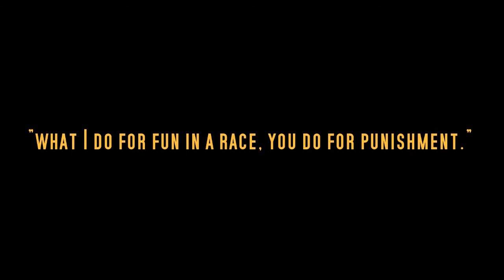Episode 2 Season 1 "Hurt" 9 year old Kyrstin's Running Vlog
This is The Second Episode to Season 1 of Kyrstin's Running Vlog
on a 2.5km run
This Episode talks a bit more about Florida, snow running and people who say hurtful things. Kyrstin is still warming up to the Vlog scene. She says she will get better.

 Check her channel out at

"Hurt" Remix provided by oskahamalaka check the link to his song out here

Steve Prefontaine